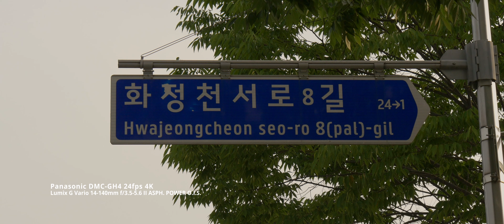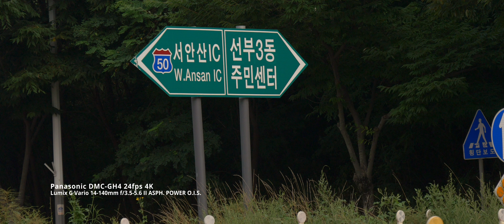Panasonic DMC-GH4 24fps 4K | Lumix G Vario 14-140mm f/3.5-5.6 | 4K (Ansan Korea | Dalmi Station)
Panasonic DMC-GH4 24fps 4K  | Lumix G Vario 14-140mm f/3.5-5.6 II ASPH. POWER O.I.S. Lens | 4K Video(Ansan Korea  |  Dalmi Station)
                                                  project settings 2.35:1(Cinema Scope)
                                                                                3840x1634
                                                                                3840/2.35=1634 (vertical ratio)
                                                 Clip Attirbutes - Pixel Aspect Ratio : 2
                                                 Video - Inspector - Transform - zoom - Y (vertical) : 2
                                                 Rendering : 23.976fps

Lens : Lumix G Vario 14-140mm f/3.5-5.6 II ASPH. POWER O.I.S. Lens

Filter: Kenko ND8